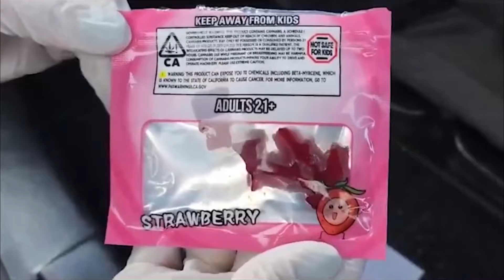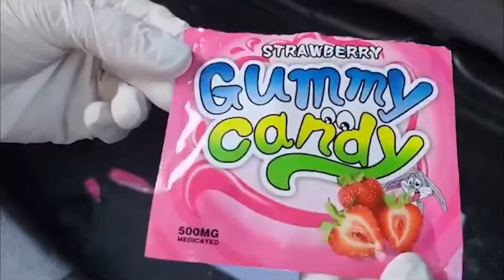PERIGO! Atenção, pais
👉 VOCÊ JÁ ASSINOU O IMPEACHMENT CONTRA LULA? Você também pode assinar. Ajude-nos também compartilhando. Acesse já

Este vídeo é um REPOST de nossas redes!

Há um tempo atrás a polícia alertava sobre esta bala de maconha que havia chegado ao Brasil, trazemos a notícia novamente para reforçar o cuidado! Fiquem atentos!

Equipe Deputada Federal Carla Zambelli

Gettr: @CarlaZambelli